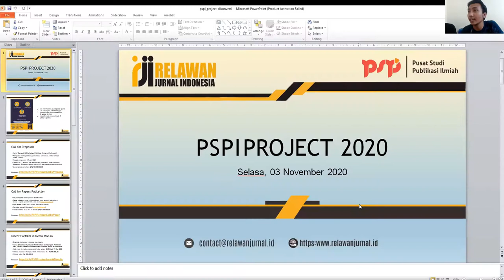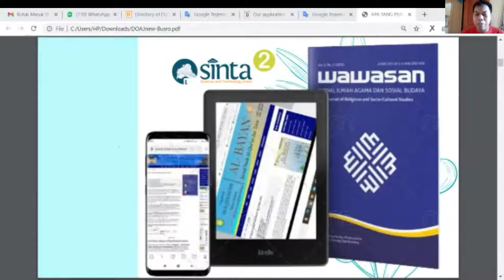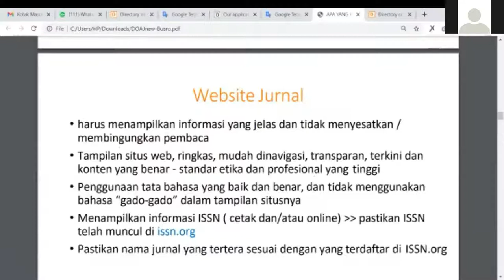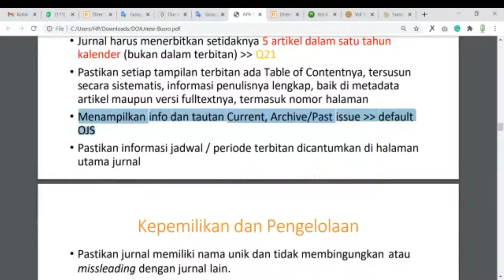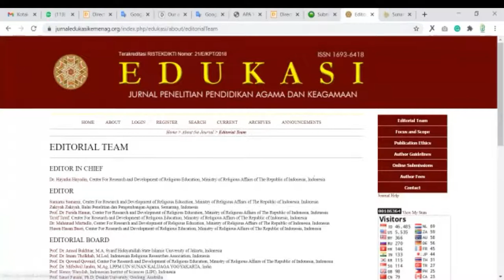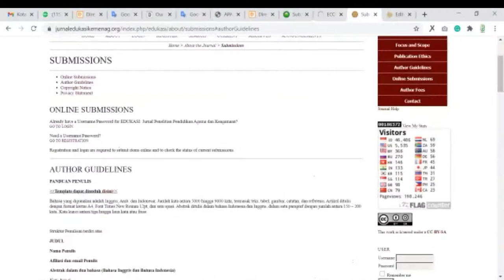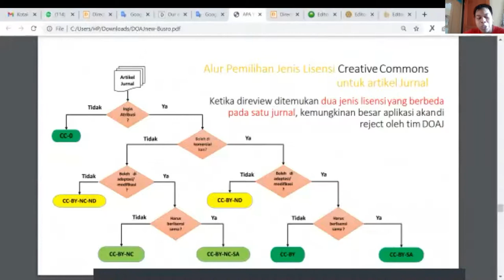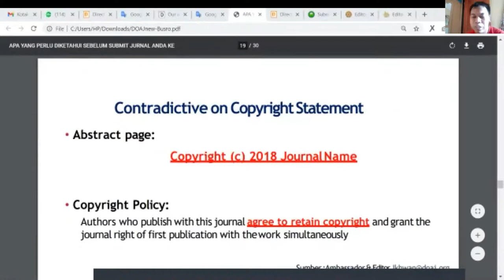Webinar Series-3 RJI Jawa Barat "Indeksasi Jurnal di DOAJ untuk OJS 2 dan 3"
Webinar Series-3 RJI Jawa Barat diadakan oleh Relawan Jurnal Indonesia Pengurus Daerah Jawa Barat pada Hari Selasa Tanggal 3 November 2020 Pukul 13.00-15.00 WIB. Materi Indeksasi Jurnal di DOAJ untuk OJS 2 dan 3 dibawakan sendiri oleh Busro.